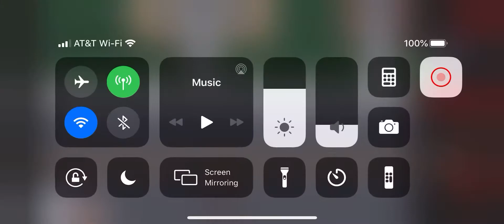Stranger Things game #4 Mike Nancy Hopper map exploring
The begging continued off the last episode as a bot of a refresher and because the game glitches back to that part but anyway please like and Subscribe and I hope you enjoy this video!